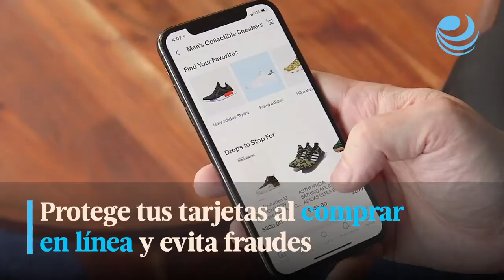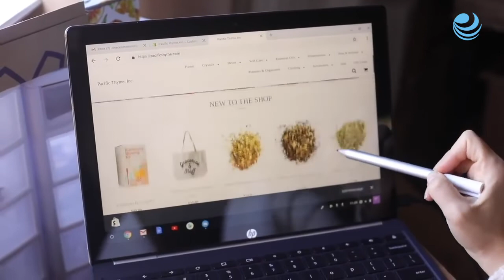Protege tus tarjetas al comprar en línea y evita fraudes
Es importante que antes de realizar alguna compra verifique otros aspectos como la autenticidad del sitio, ello con el fin de evitar algún robo de identidad.